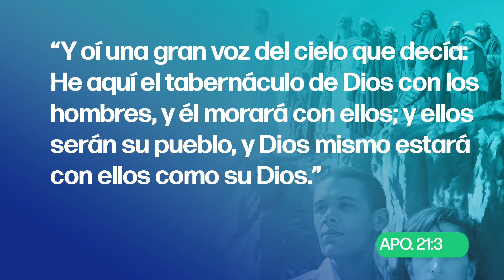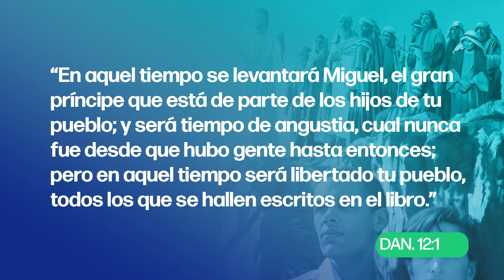RESUMEN | El triunfo del amor de Dios | Lección 13 | Escuela Sabática con Daniel Bosqued | 2T 2024